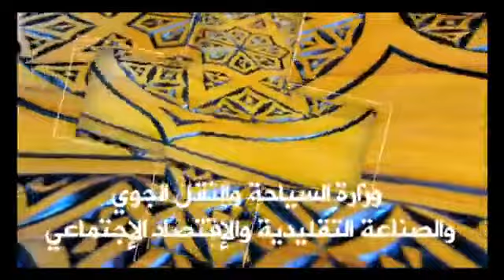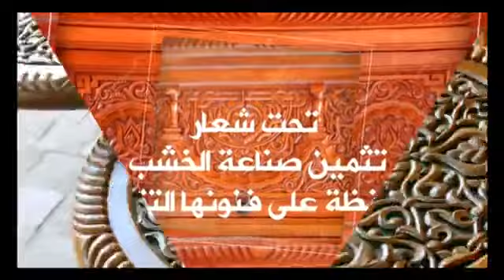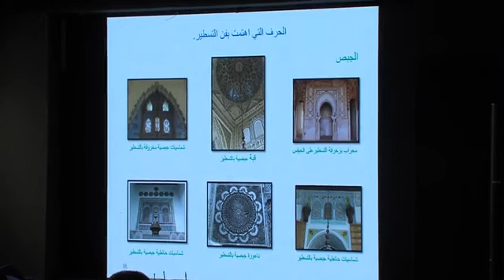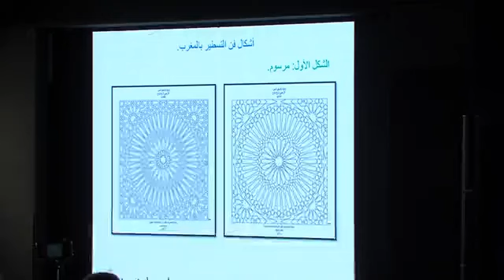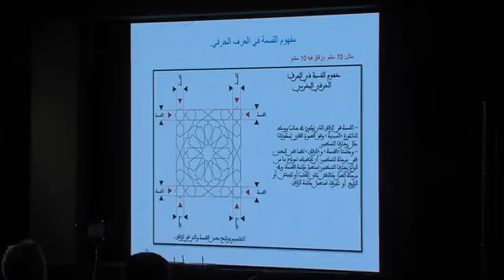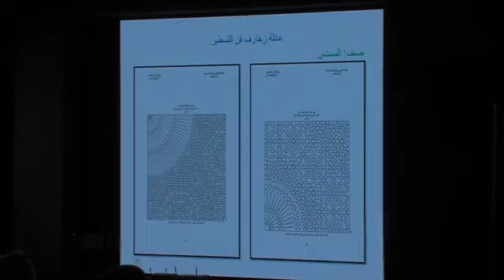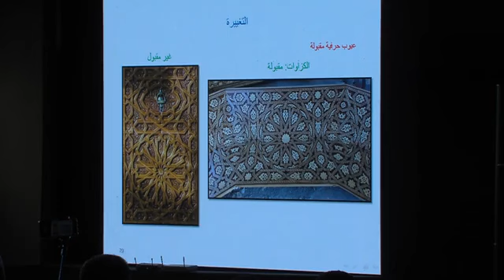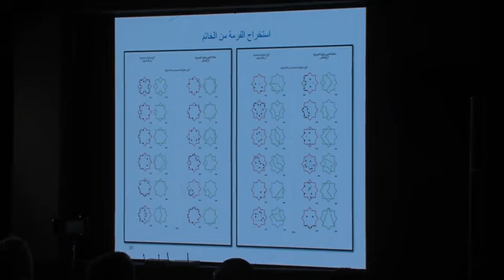المعرض الدولي للخشب اليوم 5 ندوة بعنوان : الاعراف الحرفية لفن التسطير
في إطار الندوات التي تنظمها غرفة الصناعة التقليدية لجهة فاس مكناس بمناسبة الدورة الرابعة للمعرض الدولي للخشب الذي تحتضن فعالياته مدينة مكناس في الفترة ما بين 27شتنبر و 6 أكتوبر 2019 بفضاء صهريج السواني احتضنت قاعة الندوات التابعة للمعرض ندوة رابعة بعنوان "الاعراف الحرفية لفن التسطير" للاستاذ خالد السايب عضو الغرفة و باحث في قطاع النجارة وفنونها .

تناول فيها فن التسطير الذي هو علم و فن و حركة لانهائية تحتاج الى ذكاء و دراسة و خبرة و ثقة و مهارة، و هو سحر يكتشف بعد استخراج زخارف من لعبة فنية و علمية لا حصر لأشكالها و لا نهاية لحدودها . كما ان استخراج الزخارف يتميز من معلم لآخر حسب مهنته ومواده الأولية و أدوات اشتغاله و المساحة و العلو .الخ

وقد تحدث السيد خالد السايب عن مراحل تطور هذا الفن عبر الحقب التاريخية : المرابطين الموحدين المرينيين السعديين و العلويين ثم ذكر الفضاءات التي يوجد بها هذا الفن كالمساجد القصور المنازل المدارس و الأضرحة . كما تحدث السيد المحاضر عن أشكال فن التسطير و قواعده و رموزه و العاءلات الزخرفية لفن التسطير